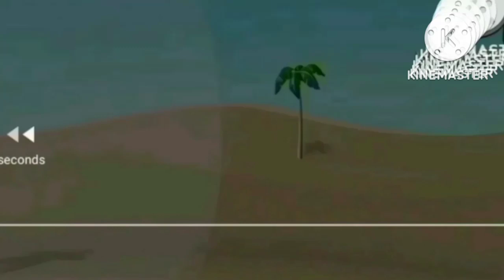Mickey Mouse Door Chase 2 Add Round 11